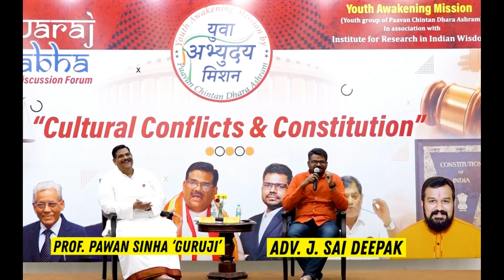J Sai Deepak's advice and act falls ahead of Us #1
Our channel delivers news, perspectives, and explanations on current affairs in India and worldwide. We strive to promptly report news, utilize innovative technologies to enhance our reach, and present stories from a comprehensive standpoint, aiming to provide you with a deeper understanding of the world.